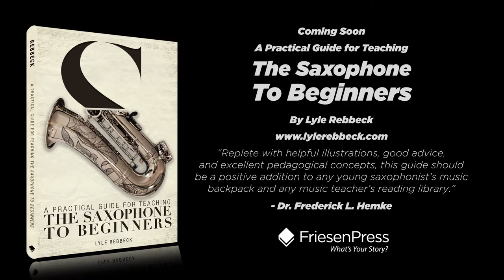Book Teaser Trailer for A Practical Guide for Teaching the Saxophone to Beginners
A teaser trailer for the soon to be released instructional book, "A Practical Guide for Teaching the Saxophone to Beginners."